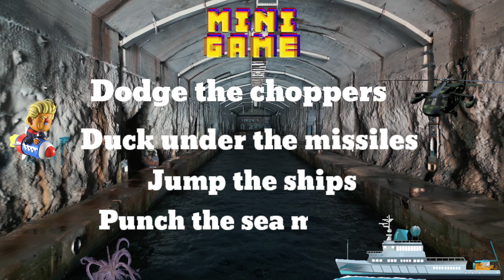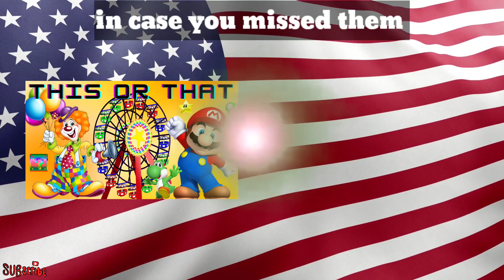MEMORIAL DAY | WOULD YOU RATHER | Avengers Brain Break | just dance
ENJOY A FUN MEMORIAL DAY WEEKEND WITH YOUR FAVORITE AVENGERS CHARACTERS IN A WOULD YOUR RATHER BRAINBREAK. AND BE READY FOR MINI GAMES.

Enjoy a variety of fun virtual fitness brain breaks, chase games, freeze dances, races, the floor is lava, runs, spot its and would you rather's.  Give your students a mental break from the classwork and let them put their minds in a place of virtual fun.  They'll receive a short fitness brain break and they'll become refreshed and ready to get back to learning.
This channel will also include games that can be played in the classroom, Gymnasium, pe at home and every type of virtual brain break you can think of, including holidays and major events.

 • Warrior Strife – Jingle Punks (No Cop...

Boost by Peyruis
 / peyruis

 / creatorchords
Music powered by BreakingCopyright:
 • 🌻 Uplifting (Free Music) - "CHEAP CHI...